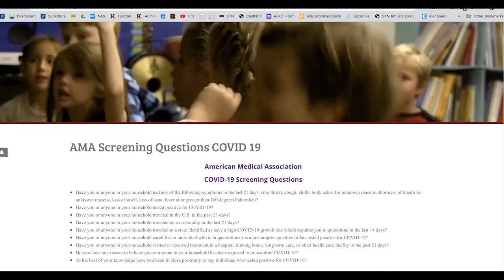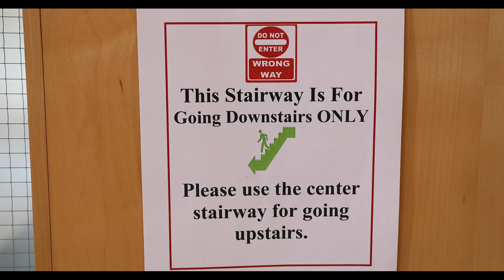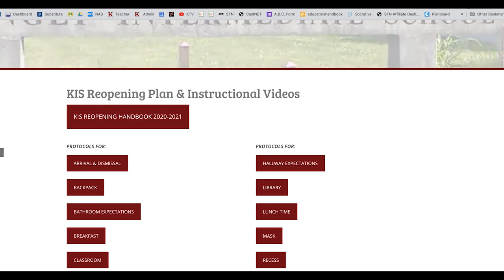Killingly Public Schools Parent Reopening Video